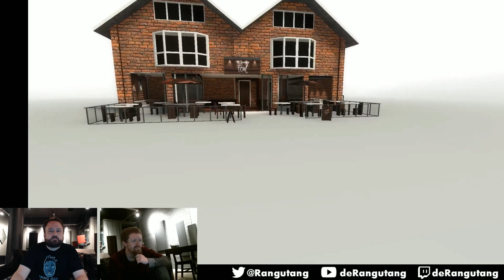Let's Stream The Beginner's Guide with Ian Adams (Part 1)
Ian and Geoffrey explore the mind of a troubled game developer named Coda.